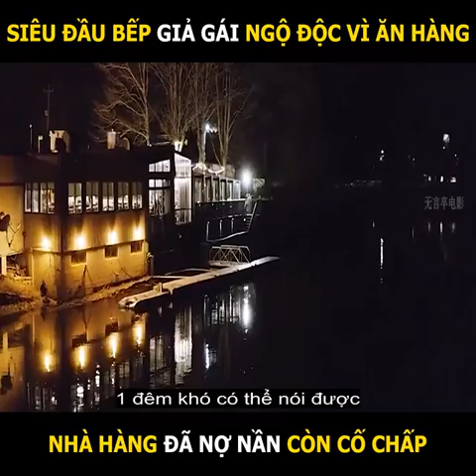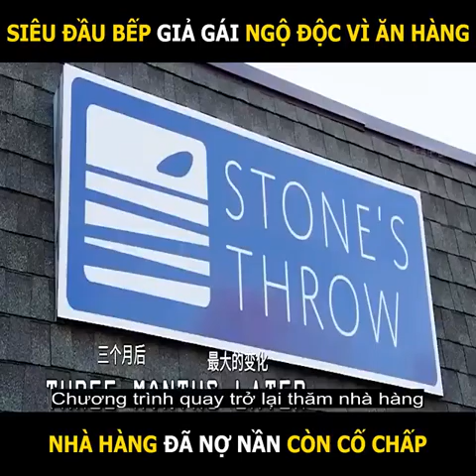Siêu đầu bếp thử lòng nhà hàng rồi bị ngộ độc - Gordon ramsay giả vờ làm khách và cái kết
Định đi nằm vùng nhà hàng chơi chơi mà ngộ độc thế này có điên khônggg
-Nếu có yêu cầu hay ý kiến gì thì comment bên dưới để mình biết